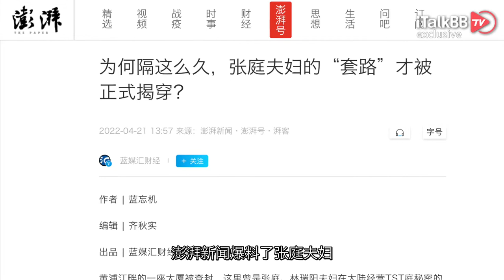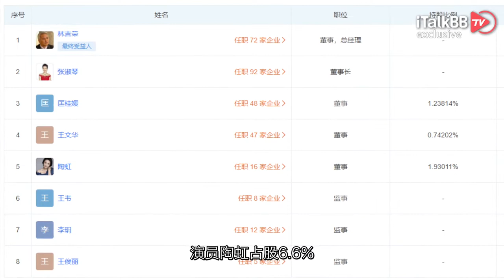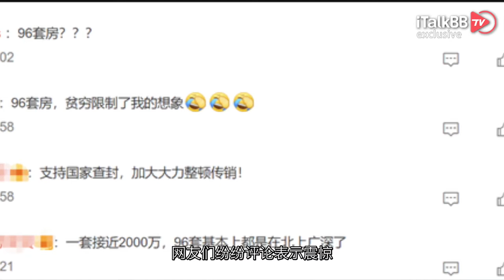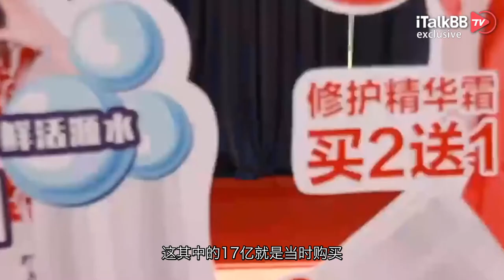96套房价值17亿被查封！起底张庭夫妇奢靡生活 — 1600平黄浦江豪宅，5个保姆伺候！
大家好，我是爱八卦的吃瓜科代表。原本以为2021年内娱动荡从年头塌到年尾已经刷新了课代表的金钱观，没想到，一山还有一山高！近期张庭夫妇96套房产被冻结再次刷新了小编的认知。一个人拥有96套房子是什么体验？课代表想不到，是”贫穷”限制了我的想象。今天送上整理好的大瓜，一起起底微商大户张庭夫妇的奢靡生活。

这次的大瓜要追溯到2021年年底，12月23日，石家庄市场监督管理局通报知名日化品牌“TST庭秘密” 运营主体上海达尔威贸易有限公司涉嫌传销，进行立案查处，当时公司所有人张庭及其丈夫林瑞阳被调查，冻结6亿资金。

早在本周，这个还没熟的瓜迎来了新的进展！澎湃新闻爆料了张庭夫妇涉嫌传销活动案件的后续，目前张庭、林瑞阳夫妇创办及经营的TST达尔威公司名下96套房产被查封，价值17亿。目前查证这些不动产由达尔威公司组织传销期间所购得。

科代表发现这家TST公司可是不简单，深挖19年张庭在公司成立5年之际发的微博，“五年相守，为TST快乐相聚”照片里除了张庭夫妇外，还有徐峥、陶虹、罗志祥、林志玲、胡海泉等人。在TST的官方网站公关稿里面，大张旗鼓张扬“全明星老板为其代言”。